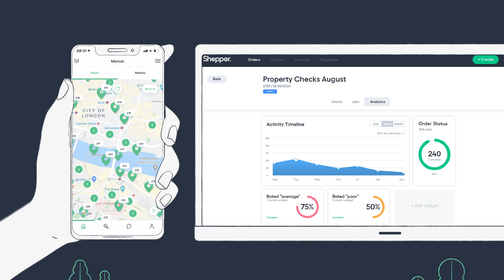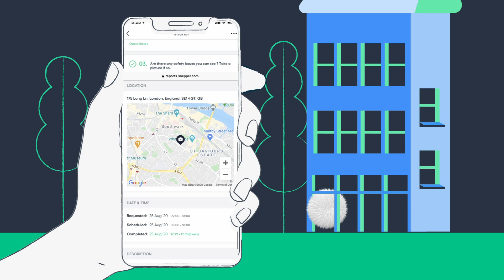Shepper: Using tech to empower local communities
Find out more about our network of Shepherds, how our technology works and how businesses can benefit from our services.